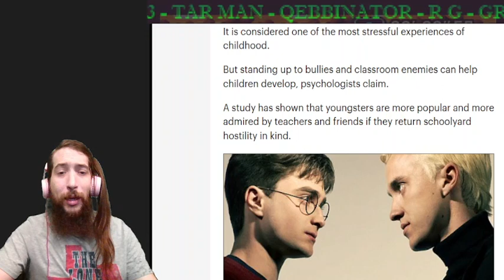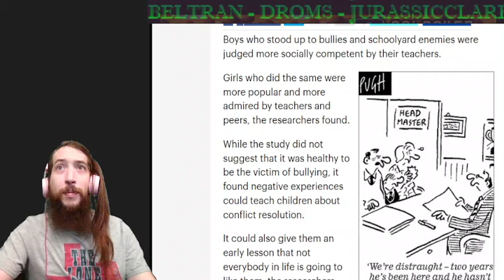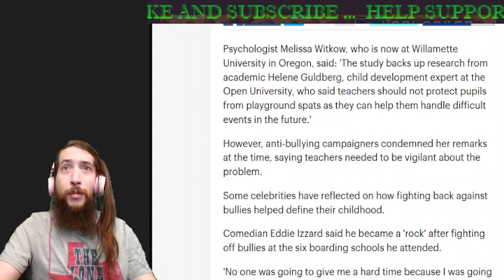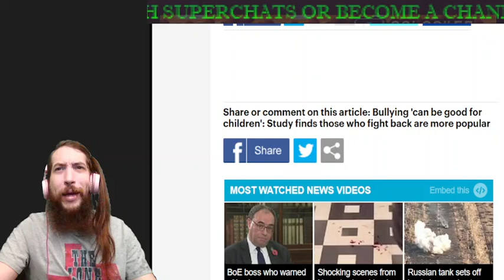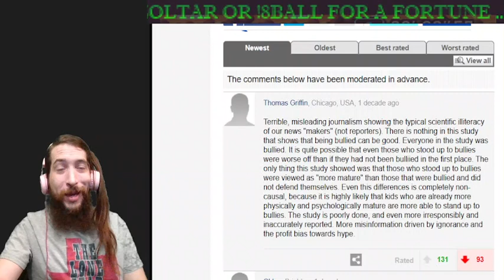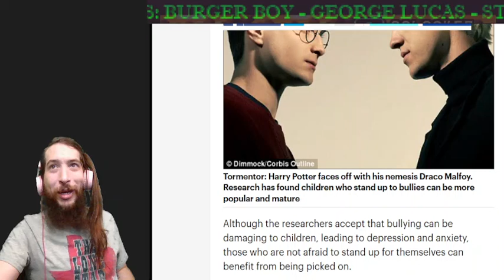Decade Old Study Reveals Shocking Truth...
A study from 2010 reveals the truth about being picked on.